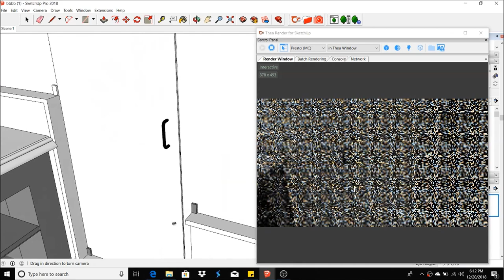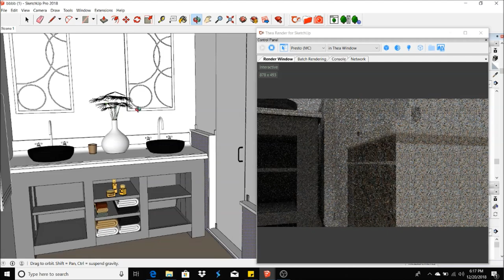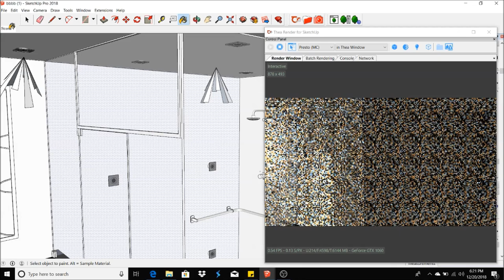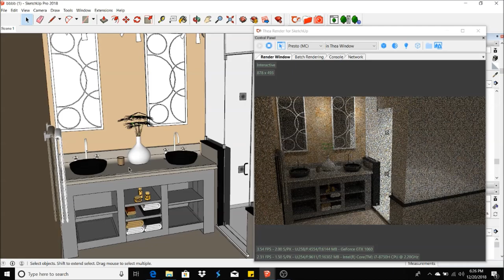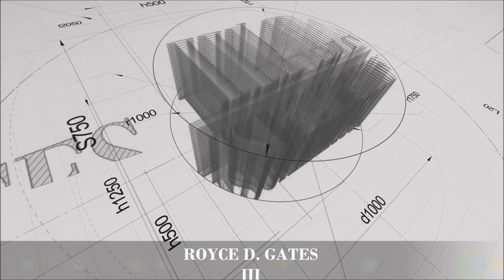Real Time Rendering In SketchUp with Thea Render #9